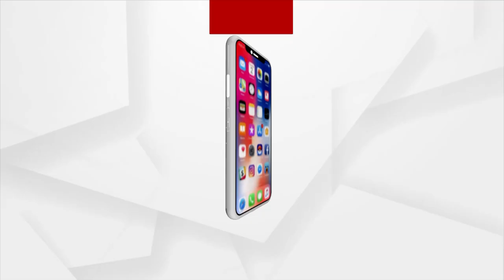BJP Targets Odisha Govt for ignoring OBC Reservation during coming Panchayat Polls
BJP has targeted Odisha Government over the issue of OBC reservation as the  Odisha Government is ignoring the OBC category.